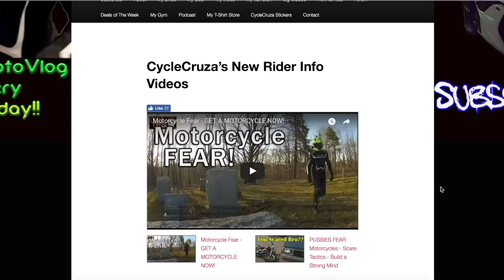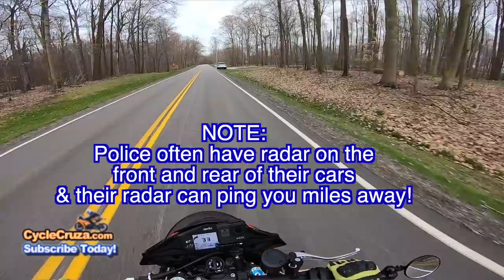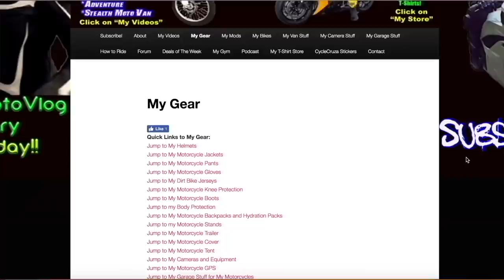👮GoodBye License: Caught SPEEDING BAD on Aprilia Tuono V4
A hilarious video of me getting caught speeding on Aprilia Tuono.